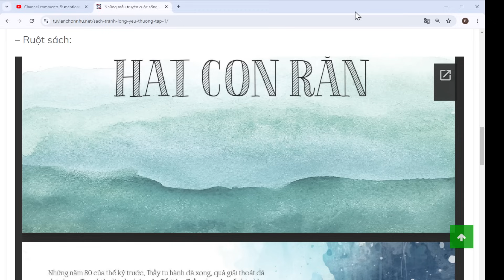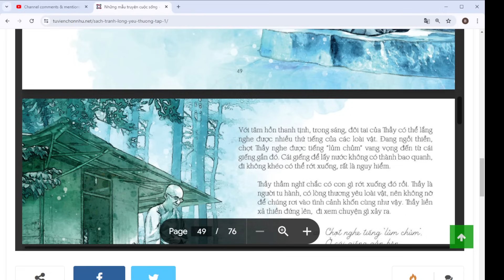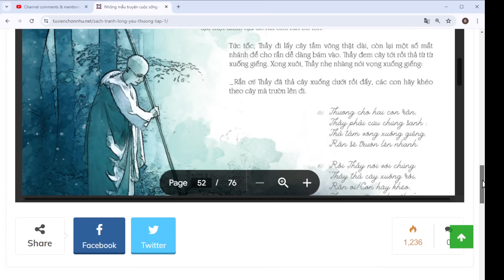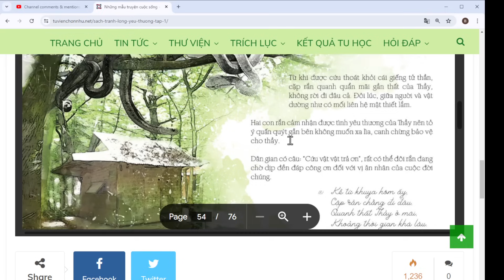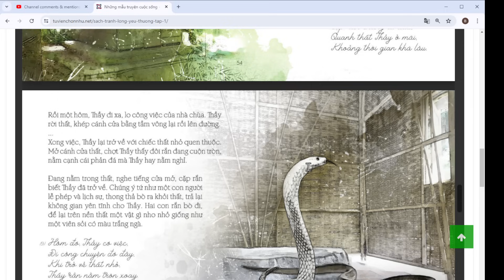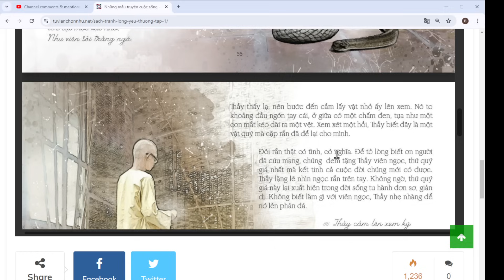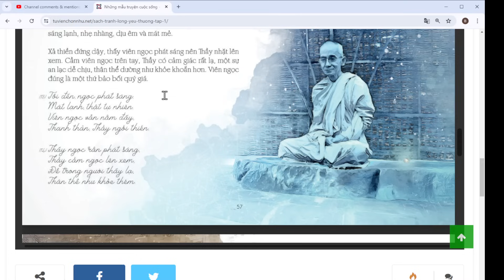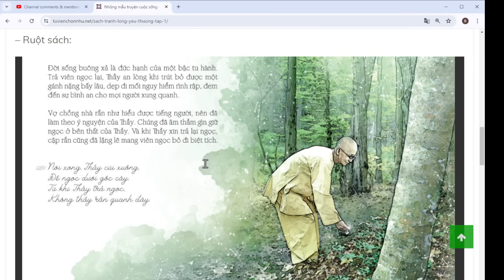Thích Thông Lạc chế ra câu chuyện hoang đường, Thầy Minh Tuệ không theo quá đúng.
Tôi sẽ cố gắng mang đến cho bạn những video chất lượng và độc đáo
Cảm ơn bạn đã quan tâm và tham gia kênh của tôi. Hãy cùng nhau khám phá thế giới  cùng Blossom Snow